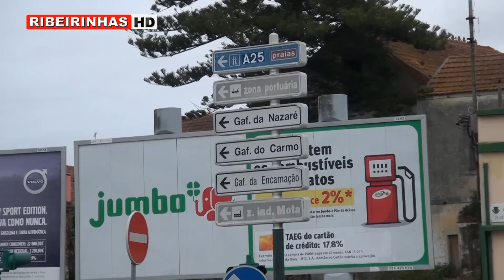Casal de “Sem abrigo” em Ilhavo está a incomodar a população e as autoridades nada fazem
Um casal vive no concelho de Ilhavo há alguns meses na rua, ocupando abrigos de autocarro e incomodando a população, que já se está a revoltar pela inércia das autoridades, que nada fazem para resolver esta situação.

O Ribeirinhas TV sabe que a própria Câmara Municipal já tentou ajudar o casal, mas sem grande sucesso. O Ministério Público já analisou a situação mas até ao momento supostamente nenhuma diligência foi feita e a população já começou de novo a apresentar queixa no posto da GNR local.